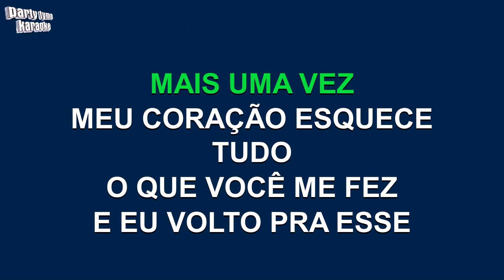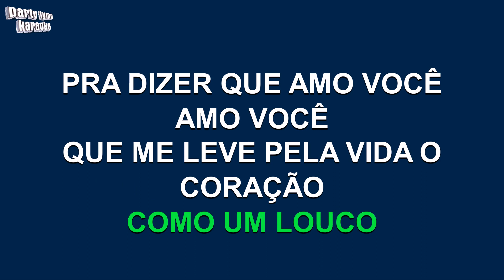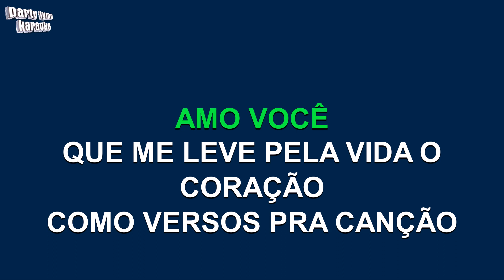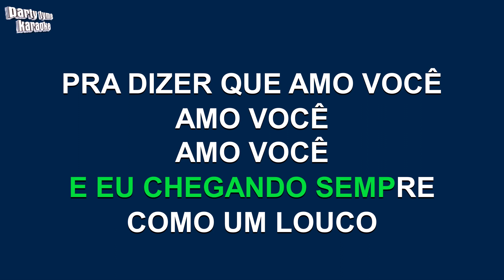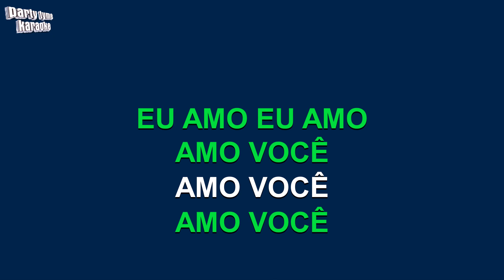Zezé Di Camargo e Luciano - Cada Volta É Um Recomeço (Versão Karaokê)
Versão karaokê de 'Cada Volta É Um Recomeço'
popularmente cantada por Zezé Di Camargo e Luciano,